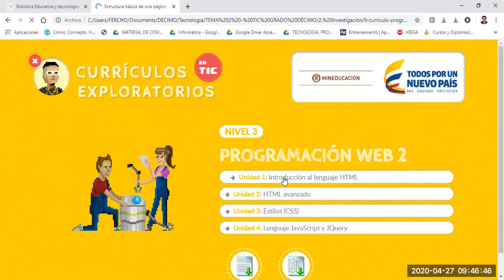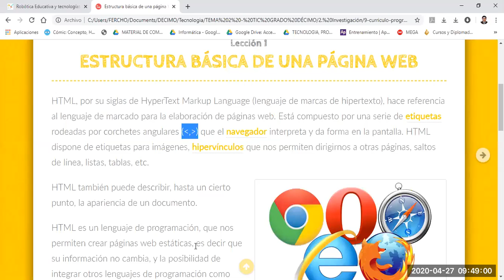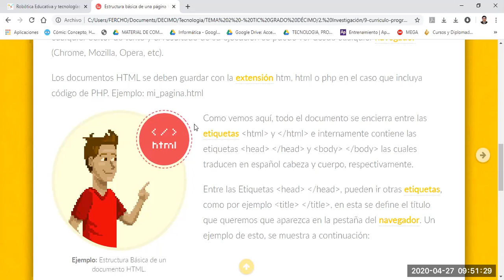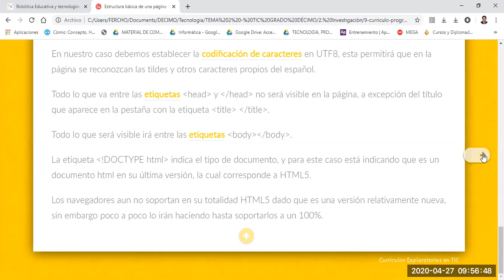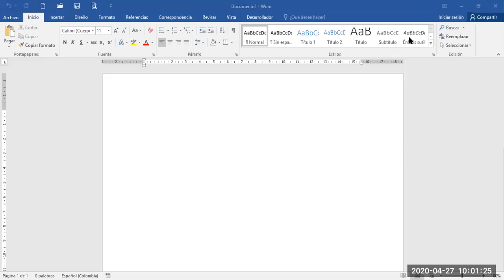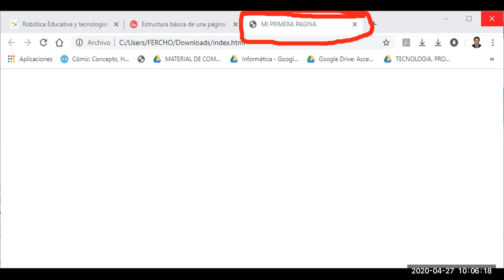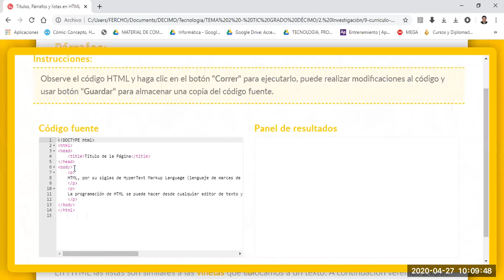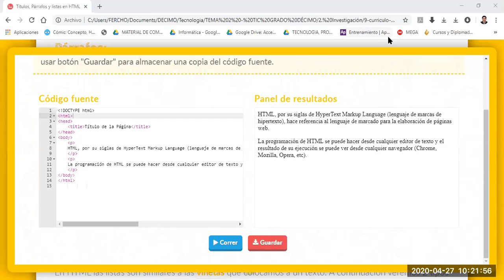Informatica 9 segunda parte